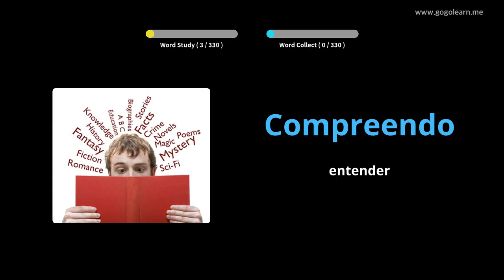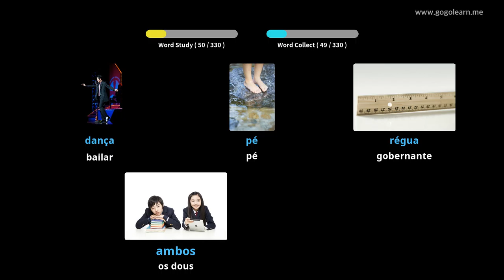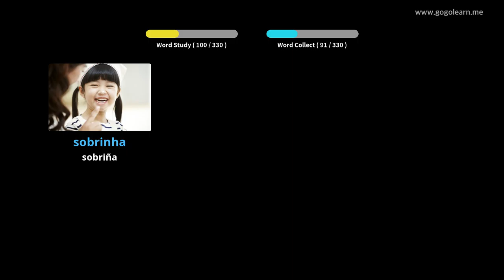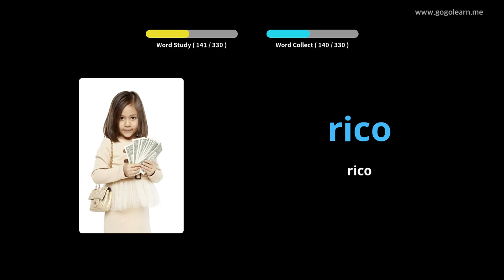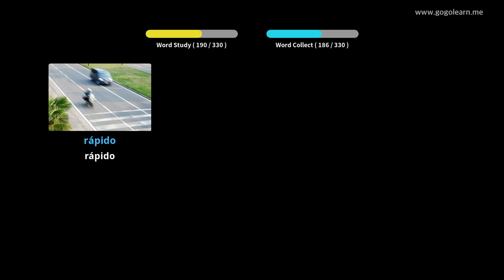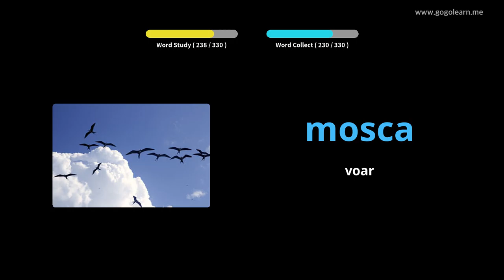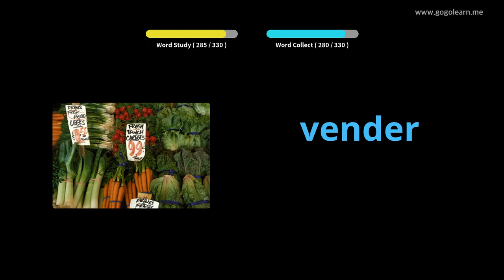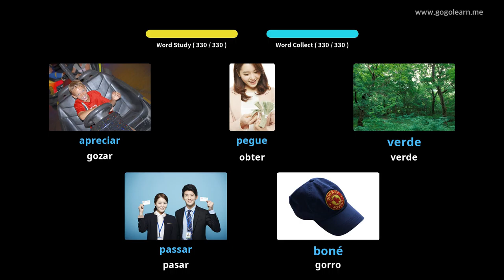Escoitar vocabulario portugués durante a condución | Golearn